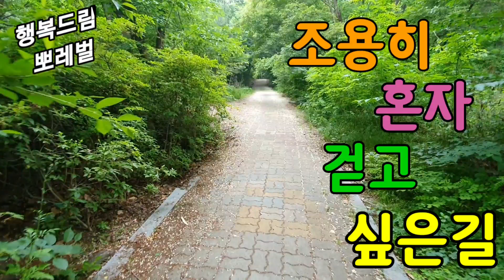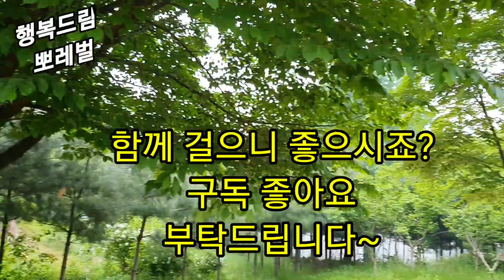조용히 혼자 걷고 싶은길(Good road to walk alone )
어린이대공원은 운동이나 산책하기 아주 좋은 공원이다
Childrens grand park is a best place to go for a walk .

나는 이곳이 너무 좋다

I like this  place.

무엇보다 자연이 너무 좋다

Most of all, I like  nature.

혼자 걷기 좋은 길을 소개하려합니다

I 'll  show you  best  road  to  walk  alone.

함께 하시죠~

Let's go.